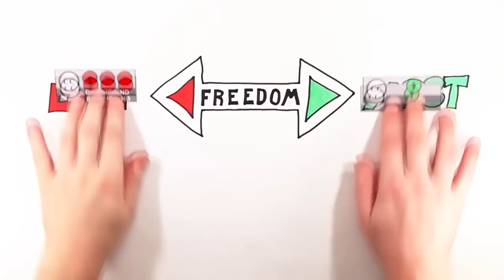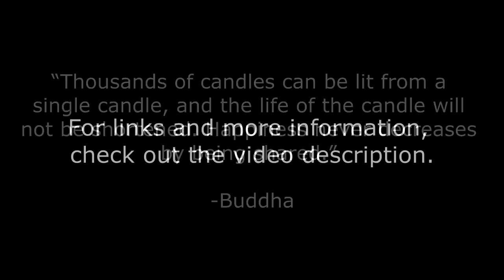Bronies! Creative Commons Your Art!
This video aims to encourage brony musicians (and other artists) to license their original works under a Creative Commons license so that other in the community (and beyond) can use and remix their works legally. Please share this with as many bronies as you can in order to spread the message and bring the creativity of this community out from skirting around copyright law to working within it!

If you would like to submit a creative commons licensed song for my upcoming new show, "Sounds of the Commons", please

Media Used
"Creative Commons Licences Explained" by Creative Commons New Zealand (CC-BY)

Love is in Bloom (Video Wallpaper) by ~freeman000000 (CC-BY)